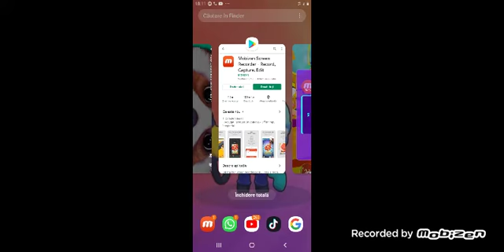PRIMU EPISOD DE ZOOBA CU ANDREI VARU(MA SCUZATI CA MAM MAI POSTAT)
NUME INSTAGRAM:ROBERT.CAZACU.399
NUME FAKEBOOK:ROBERT CAZACU
NU UITATI SA VA ABONATI
NU IUTATI DE BUTONU DE LIKE
MA SCUZATI CA NAM MAI POSTA O SA REVIN CU EPOSOADE FORTA CU ANDREI CU CATALIN ETC FORTA